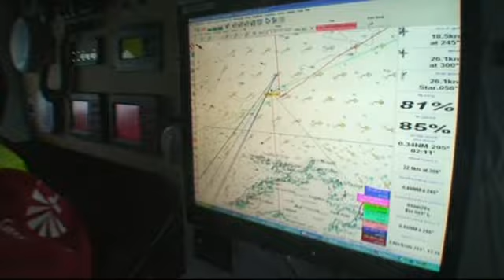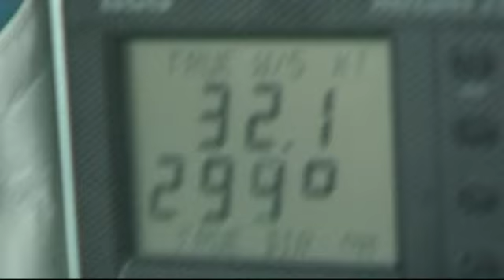Trophée Jules Verne - Groupama 3 - Départ de Ouessan